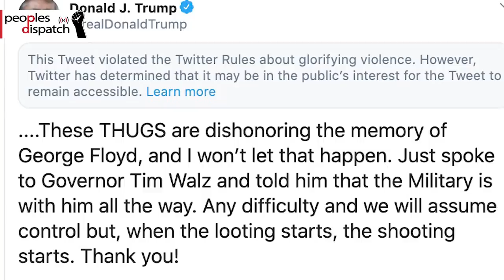"The People of the United States Are Fed Up"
Claudia de La Cruz of The People's Forum and The Popular Education Project talks about the protests in the US in the aftermath of the murder of George Floyd in Minneapolis. She analyzes the systemic racism in the country and talks about the demands of the protesters.